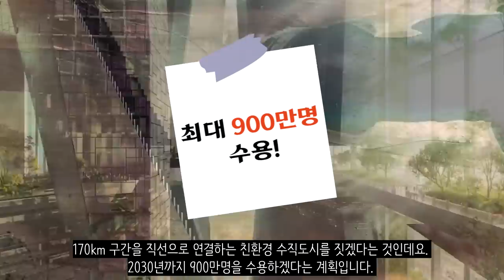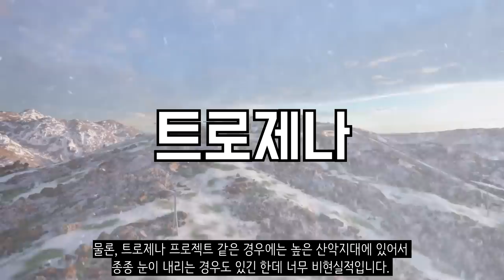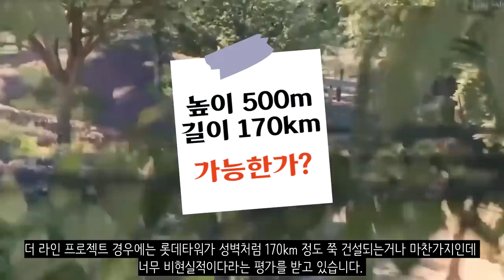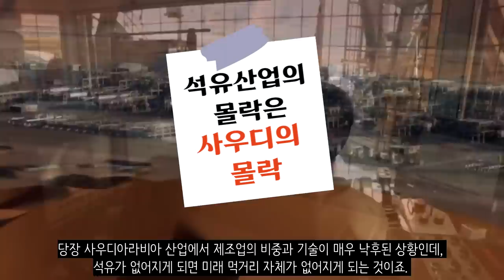어쩌면 인류 역사상 가장 미친 프로젝트